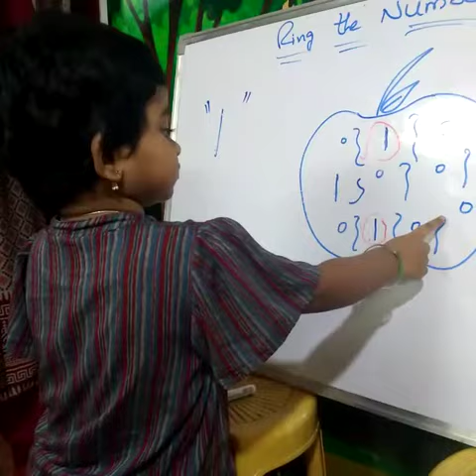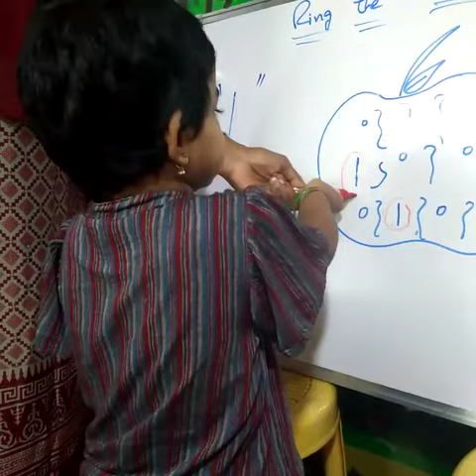Ch.Ashritha | Ring the Number | Rise Play School | Jagannaickpur, Kakinada.